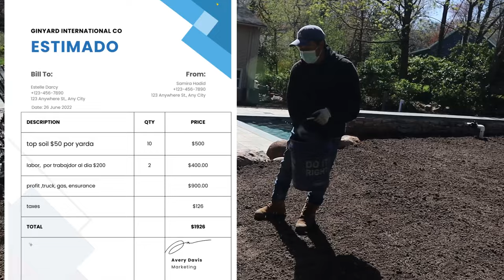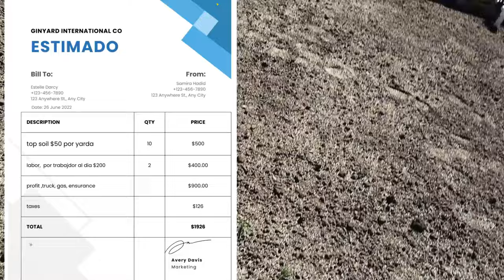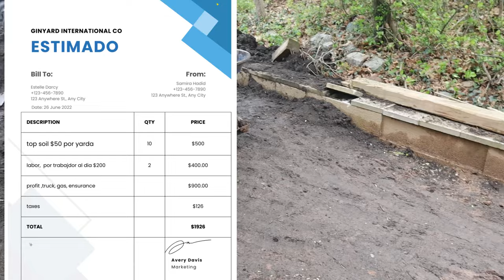COMO SEMBRAR SEMILLA DE GRAMA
Les comparto este video de como sembrar  semilla de  grama  y que tipo de tierra es la correcta, como nivelar la tierra etc.